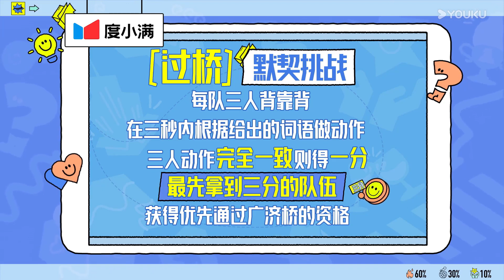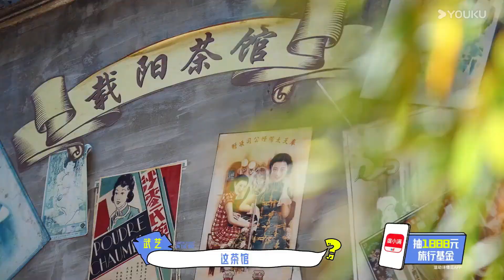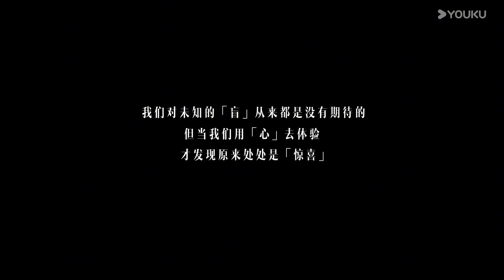程潇&沈月默契值拉满，靠偷感获胜！解锁拍照新姿势，全程笑得停不下来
簡介：12位玩家結成4支風格迥異的旅行小隊，打卡十座風格各異的特色城市。在「別有用心「的盲盒機制下開啟城市主題旅行，在未知中體驗文化風情，在遊戲挑戰中增進互相感情。
嘉宾：沈月/程潇/常远  /胡可 /何与/纪凌尘/刘学义/沙溢/尚筱菊/田嘉瑞/汪峰/武艺/夏之光/杨超越/岳云鹏/张碧晨